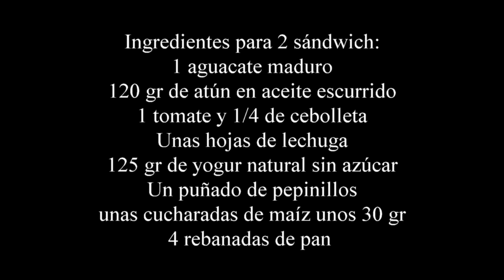Sándwich saludable de atún y aguacate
Receta paso a paso de un delicioso sándwich o emparedado frío de atún y aguacate, apenas tiene grasas y es muy jugoso, la combinación de sabores es perfecta y muy sano.
Se prepara de forma muy sencilla y en un periquete.
Ya verás que bueno perfecto para este verano.